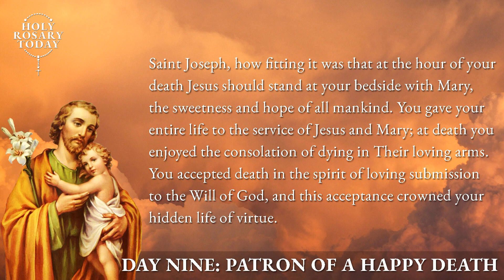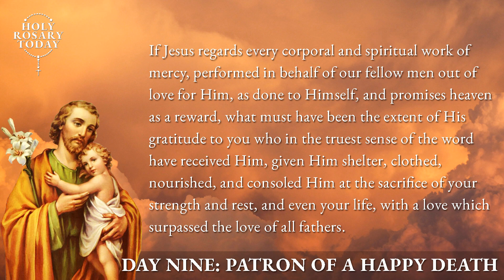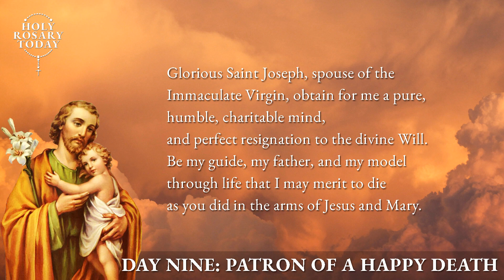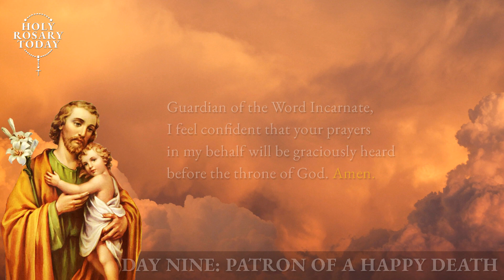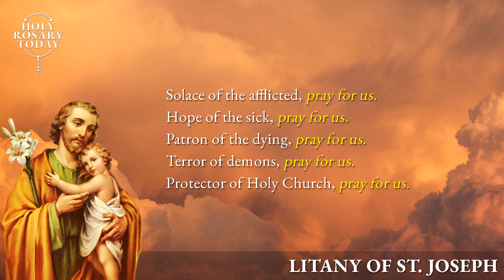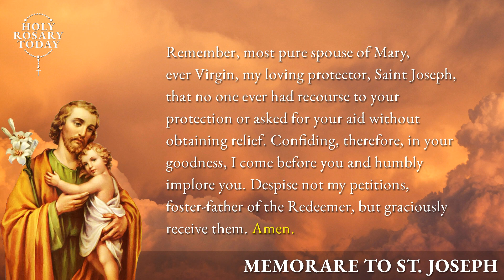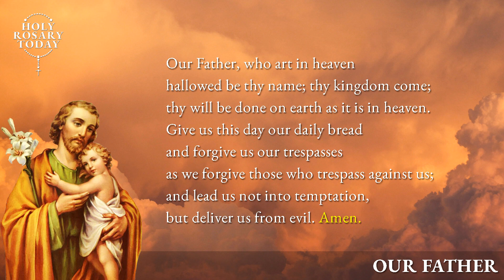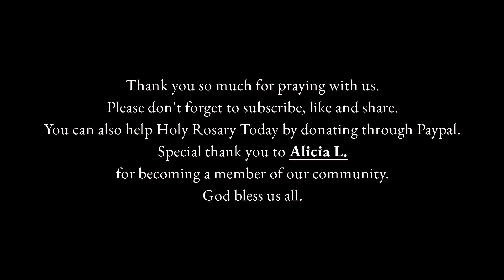ST. JOSEPH THE WORKER NOVENA DAY 9 ✝️ Patron of a Happy Death ✝️ HOLY ROSARY TODAY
Welcome to Saint Joseph the Worker Novena Day 9 - Patron of a Happy Death

CHAPTERS
00:00 - Sign of the Cross
00:09 - St. Joseph Novena Day 9
05:03 - Litany of St. Joseph
07:55 - Final Prayer
08:20 - Memorare to St. Joseph
08:56 - Our Father, Hail Mary, Glory Be (3x)
11:58 - Outro

*What's next?*

You can also HELP Holy Rosary Today of making more quality videos by simply liking, sharing, commenting, watching the ads on our videos, and donating through Paypal.